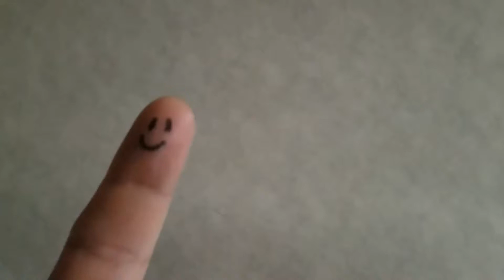cock ups #3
Here they are, more flubs, goofs, and bloopers... in other words, COCK-UPS!